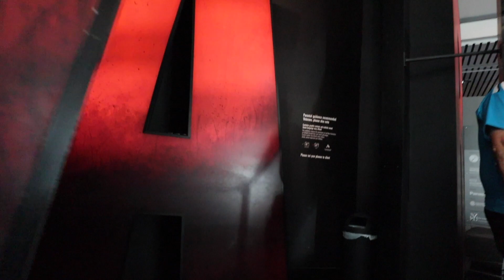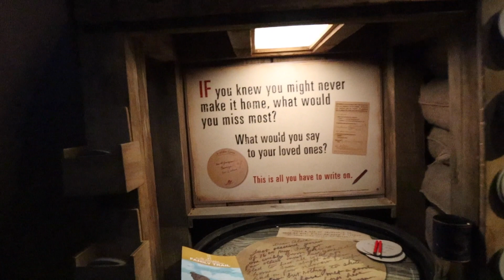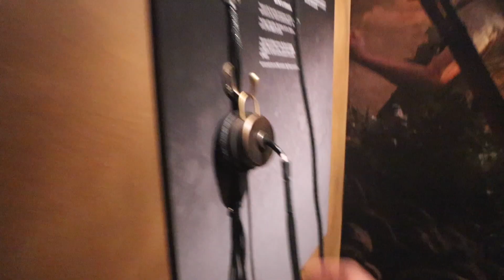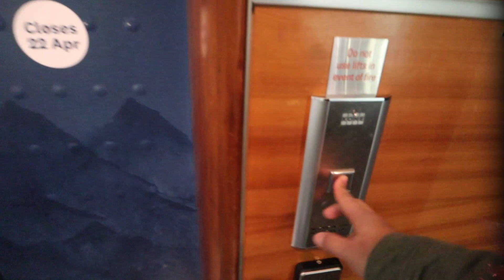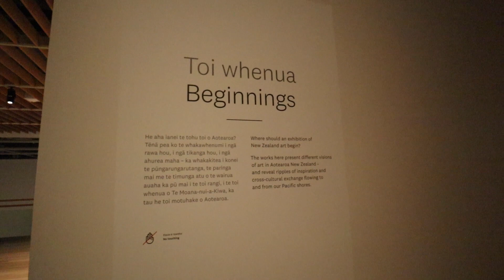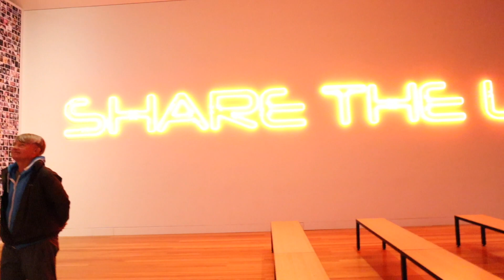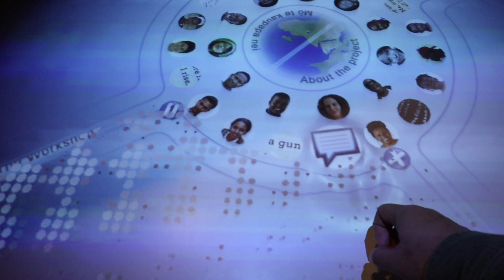Museum of New Zealand Te Papa Tongarewa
A little tour around the famous museum in Wellington. This is definitely one of the places to go in Wellington, they're really known for this. Raw vlog tried my best to showcase the museum. The first one I've ever been, I think but they had a lot of things in here. A lot of things you'll learn from this museum, so check it out if you all are in Welling.

I hope everybody is doing good at this time, and staying home out there. Always wash your hands. I know we're all on a tough situation right now but hang in there. This was shot "Last Year" so I'm uploading it now that I have time in my hands and everybody is on quarantine, this keeps me busy.

Always remember life's tough my friend and so are you. :) Stay safe, be happy and positive!

Ehrling - No Worries (feat. Timon & Pumba)